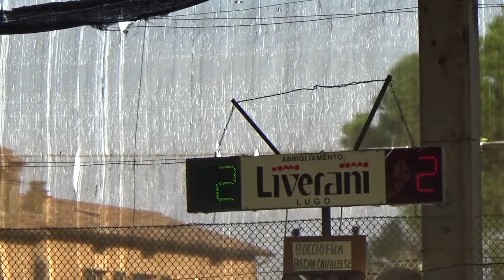03V 02R 00003